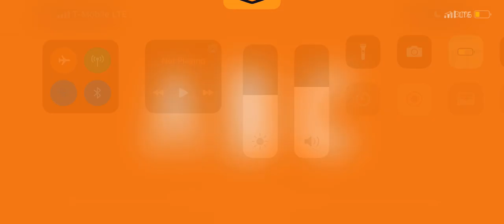ENDLESS LEARNING DANCE PARTY ABC/WORDS